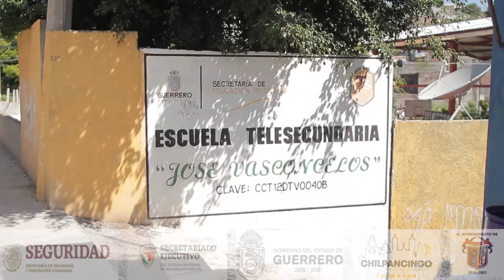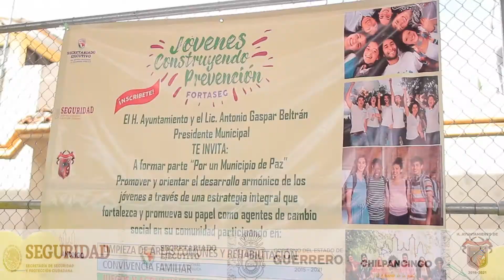FORTASEG 2019 Chilpancingo de los Bravo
Inicio de los programas de Prevención Social de la Violencia y Participación Ciudadana FORTASEG 2019.